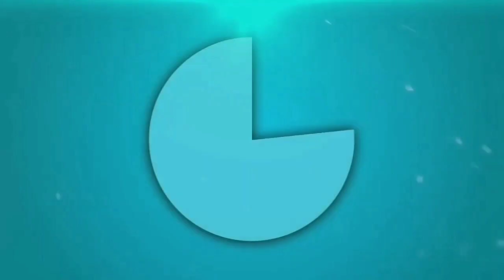BE.ENRANGKO MOATE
## GARO CHANNEL ## )

Ang.a saksa ( A.CHIK YOUTUBER )
Ang.ni bimingko ( TESUANG KOKSI )

Ian A.DOKGRE BAPTIST CHRUCH KIMA NO 2